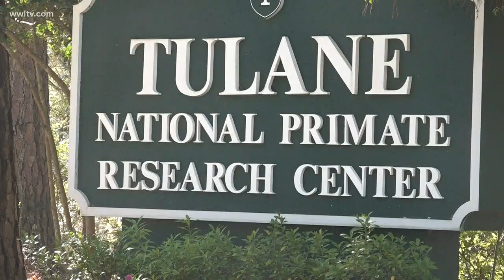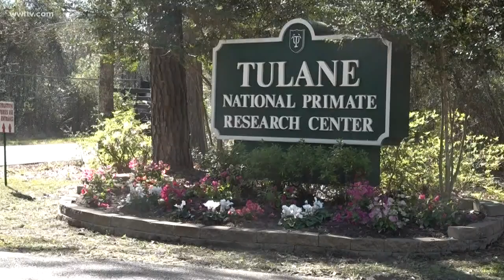Live Coronavirus samples now at Tulane's Primate Center on Northshore for research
They'll first develop an animal model of the disease and infect nonhuman primates to answer the many unknowns.